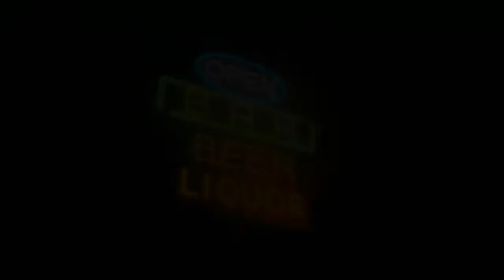Beyond Two Souls ~ #7 ~ Malas compañias [Guía Completa]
▼Canales Secundarios▼